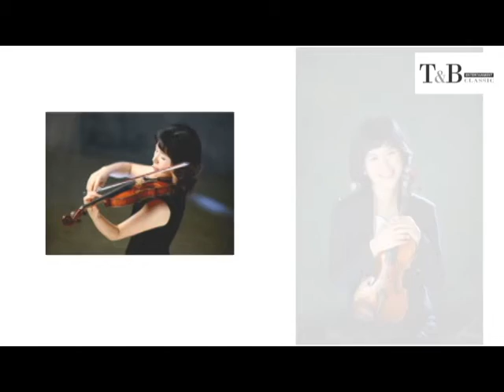이영희 2집 홍보영상